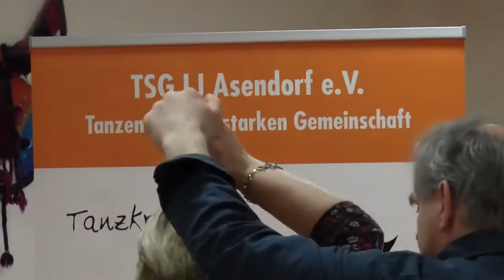Tanzkreis Stufe "Bronze"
Hier bekommst du einen Einblick in das Training unseres Tanzkreises Stufe "Bronze" mit unserem Trainer Tobias Wenzel.
Aus lizenzrechtlichten Gründen nutzen wir bei diesem Video gemafreie Musik. Im Training verwenden unsere Trainerinen und Trainer aktuelle und zur jeweiligen Gruppe passende Lieder.